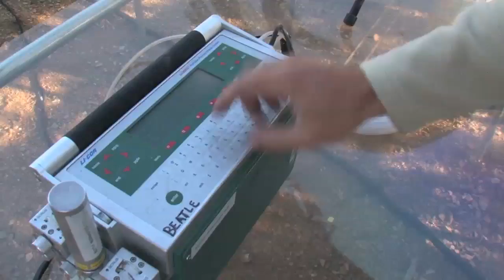Global warming accelerates drought-induced forest death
Many southwestern forests in the United States will disappear or be heavily altered by 2050, according to a series of joint Los Alamos National Laboratory-University of New Mexico studies. Nathan McDowell, a Los Alamos plant physiologist, and William Pockman, a UNM biology professor, explain that their research, and more from scientists around the world, is forecasting that by 2100 most conifer forests should be heavily disturbed, if not gone, as air temperatures rise in combination with drought. "Everybody knows trees die when there's a drought, if there's bark beetles or fire, yet nobody in the world can predict it with much accuracy." McDowell said.  "What's really changed is that the temperature is going up," thus the researchers are imposing artificial drought conditions on segments of wild forest in the Southwest and pushing forests to their limit to discover the exact processes of mortality and survival. The study is centered on drought experiments in woodlands at both Los Alamos and the Sevilleta National Wildlife Refuge in central New Mexico.  Both sites are testing hypotheses about how forests die on mature, wild trees, rather than seedlings in a greenhouse, through the ecosystem-scale removal of  50 percent of yearly precipitation through large water-diversion trough systems.